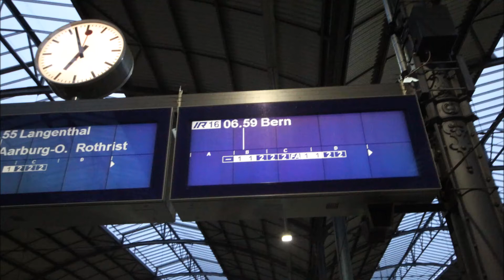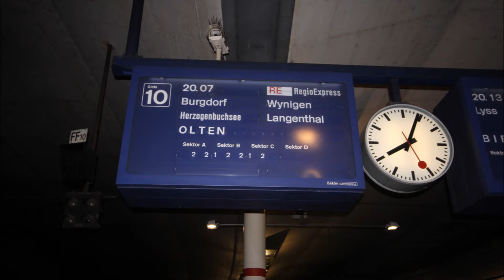Reise nach Baern